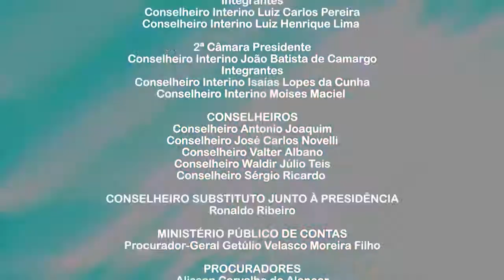Tutores do curso EAD Cidadania e Controle Social alinham estratégias para módulo II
- TCE julga iliquidável tomada de contas especial envolvendo a Defensoria Pública
- Servidores participam do torneio interno de futebol society